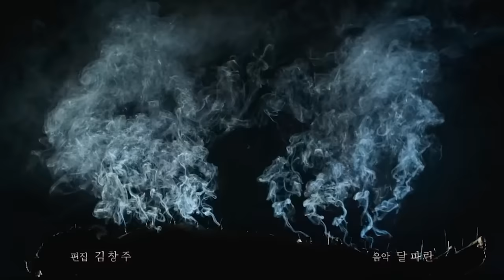KINGDOM: A Hidden Zombie Gem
A mostly incoherent/coherent review of the Netflix zombie-korean-drama, Kingdom, as it take the zombie genre into a whole new direction with dramatic twists, a rich look at Korean culture of the very late 1500s,  and the characters that stay with you long after. This is my favorite zombie series to date, I hope my rambling conveys that lol.

Donators
-Tank/Witch Donators (100$+)-
Nato Core
Darth Revan
Leevan Cleef
Yunggangsta305
Wiselight 7
Summer Denney
Red Ghost
The Thinking Plumber
Darth Revan
Mr. Raptor
Not a chinese spy, believe me
Maria Anne
Jeremy Smith
Neva Lavalley
Spiffy lmao

Maria Miron
Taylr07
Drasilite
Joobs
Soloco
Mutinyo777
Gahnzoe
FrodoFighter
Taco Time
Oscar Teoyotl
Ora Drags
Matthew Rolls
Saiderny
KX Scrolls
James Andersmith
Jordan
Memestar69420
Glenne Grahame
Shao Kahn
Ryan Hering
Japanese Funtime Fox
Corey
Eli  was here023

-Uncommon Infected Memberships-
Gonplei
Mr. Lasagna
Jay C
Bronxgirl712
Genesis
DavidSlays
OozyFungus22
Collin Martens
Edgar Ramirez
Mindless Eli
Glitch Noodles
Tk Shield
WTF Gordon Freeman
Roaddog 113
THEeggster
Insomnia

Kiko Blure
Biggie Cheese
Skillet Here
Addy Visorno
illestDaKillest
Daichinated
Shigaraki
Loaded Nuke
Collin Martens
Papi Dablok
HeresMadden
Vincent Moran
Thecrackenmclacken
Matty64 Aaron
Myles Yamada
Seksetroll
Big Papa Swanson
Infinity Hand
Nova Phantom586
Dallas Gaming and Adventures
TheOutherPlanes
Jonathan Terrero
Zimhy
The Pizza Box
Itana Luna
Black Conduit
ChuckyOnYT
Papi painkiller
Chow pow
Kuai
Harry Redfield
Oigsters
Marvin Espinoza
Very Rare
Jason Dud9
ROBOT
Griz Goes Postal
Ara Nightshade
Jack Bencivenga
NoName TV
WhipItUp
Toxic Tay
Xx MiniNuke xx
Kevin Mcgarry
The Penguistor
YaBoy Wolfie
Jack Dooman
Slothic Goth

PrinceSheep 1738
Moemocha
Aleen Stringfield Porter
Benny Boi
Dr Doo PHD
Florian Biebel
Kylee Elizabeth
Matthew Truax
Niels L
Scout with a Name
STartrust
Vrain
Nick B
Mikael jón aðils
Michael Martinez
Emerald Wolf
DrakenZ4
Christian Caudillo
Buttery Vengeance
Bryce